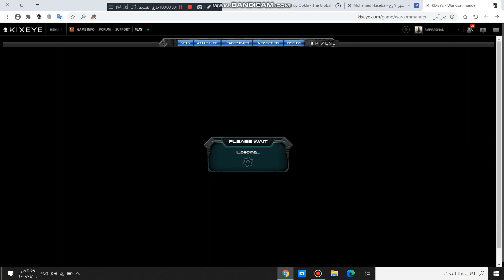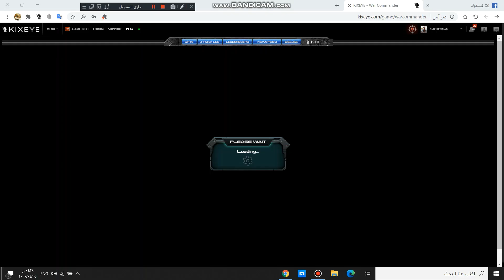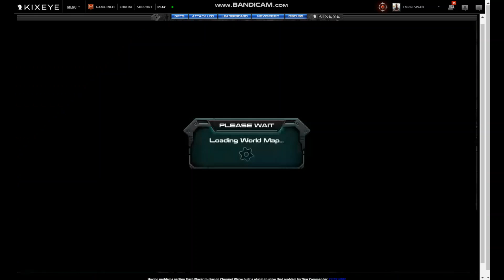SEXY MISSION SECTOR 142# (WWW MAIN HOME ) 🔥